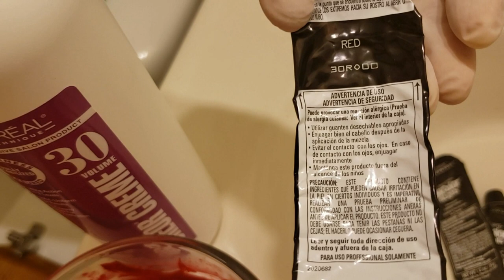Tintura - De Castanho para Vermelho nos Estados Unidos - Magenta e Red